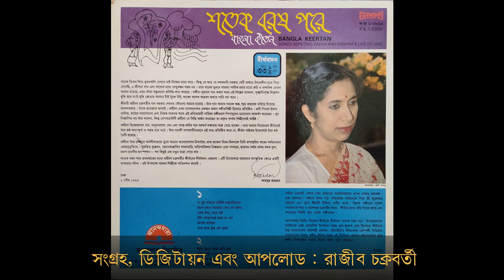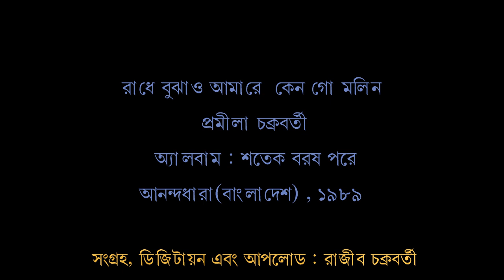Pramīlā Cakravartī--Rādhe Bujhāo Āmāre Kena Go Malin প্রমীলা চক্রবর্তী--রাধে বুঝাও আমারে কেন গো মলিন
শিল্পী: প্রমীলা চক্রবর্তী
Singer: Pramīlā Cakravartī

গান: রাধে বুঝাও আমারে কেন গো মলিন (কীর্তন)
Sing: Rādhe Bujhāo Āmāre Kena Go Malin (Kīrtan)

প্রকাশ সাল: ১৩৯৫ (1989)

রেকর্ডের প্রচ্ছদ: কাইয়ুম চৌধুরী
Sleeve design: Kāiyum Caudhurī

১২" ৩৩-১/৩-আরপিএম দীর্ঘবাদন ঘনশ্রুতি রেকর্ড। প্রকাশক: আনন্দধারা। রেকর্ড নম্বর: প ক ১-০৮৯৫
12" 33-1/3-rpm long play high fidelity disc. Published by: Ānandadhārā. Record No. P K 1-0895

রেকর্ড সংগ্রহ, ডিজিটায়ন এবং আপোলোড: রাজীব চক্রবর্তী
Record collection, digitization & upload: Rājīv Cakravartī